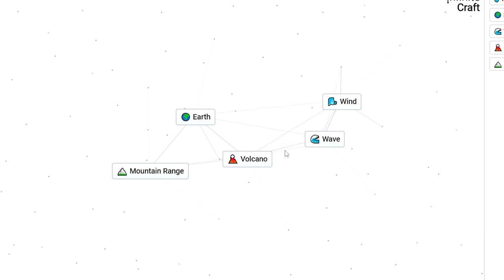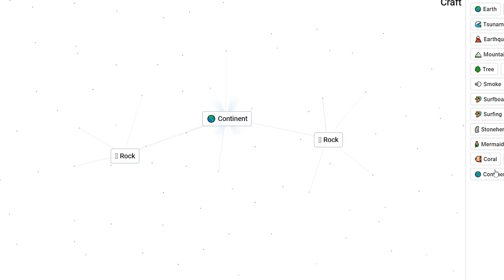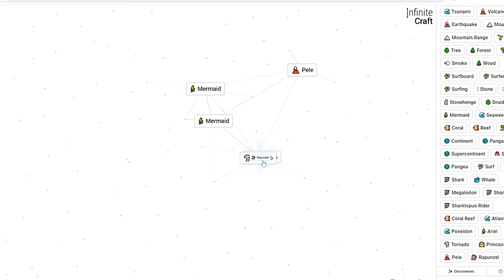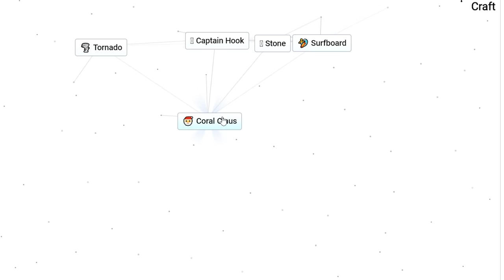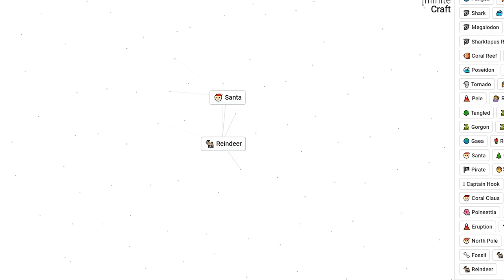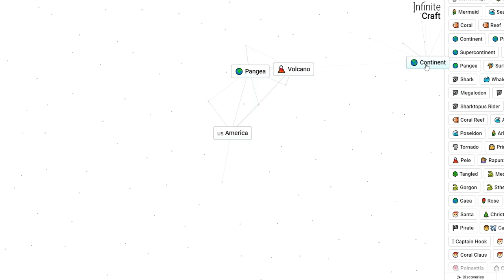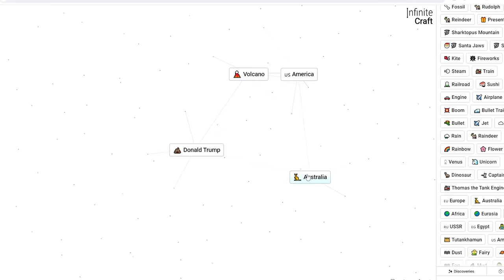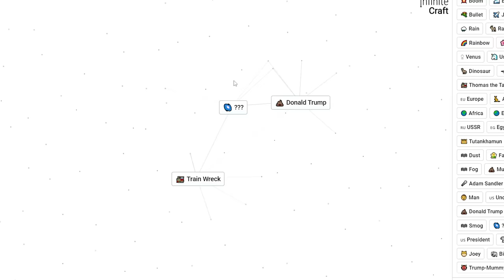What Happens When You Merge Presidents?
Yeah I actually managed to make Donald Trump and Biden in Infinite Craft. Took about 25 minutes or so but I accomplished it. It was kind of CWAZY!